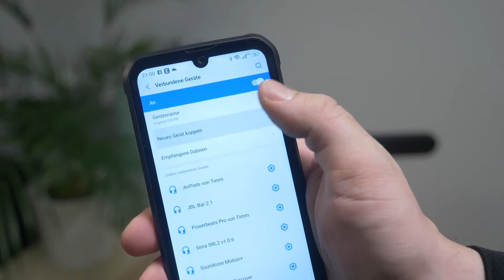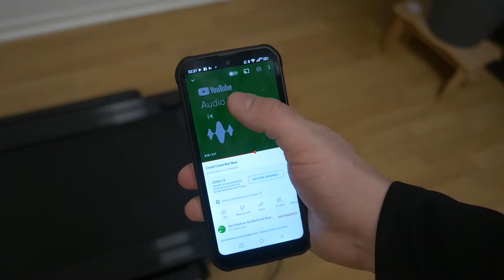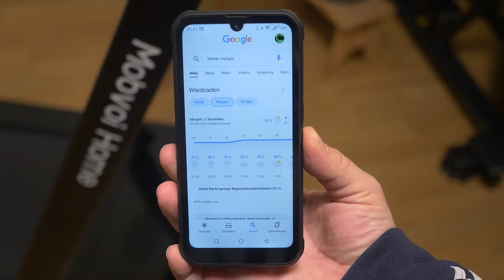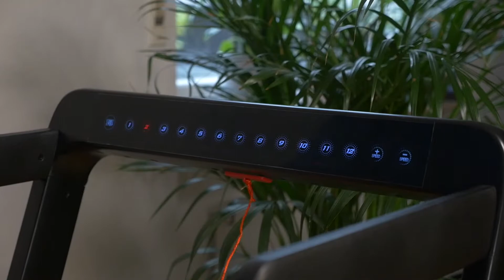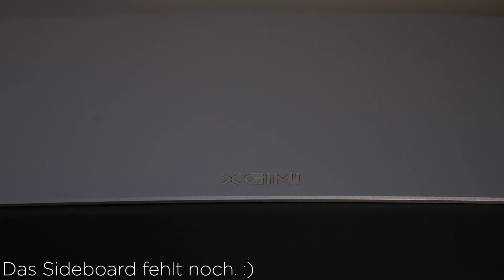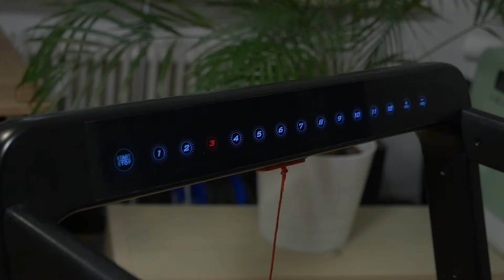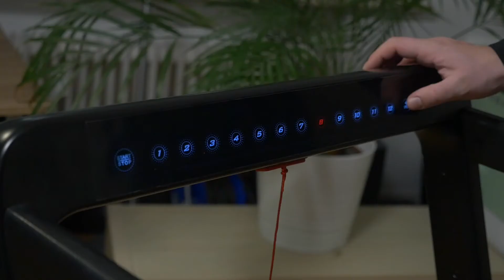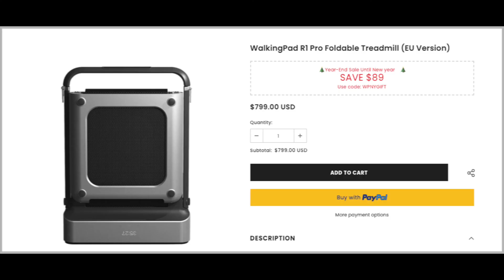Mobvoi Home Review (2021)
Verfügbar hier.